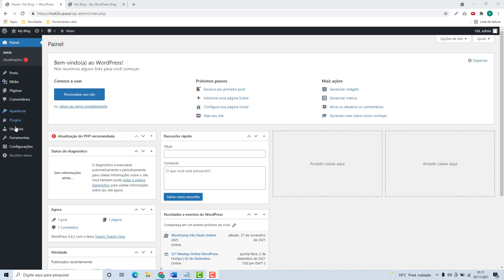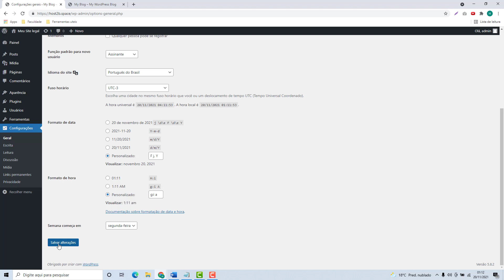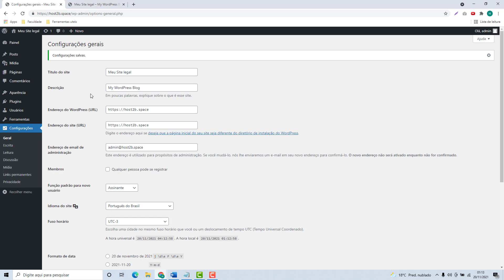Como alterar o Titulo do Site WordPress no Plesk (Rápido e Fácil) 2022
Aprenda Como alterar o Titulo do Site WordPress no Plesk facilmente e em poucos minutos